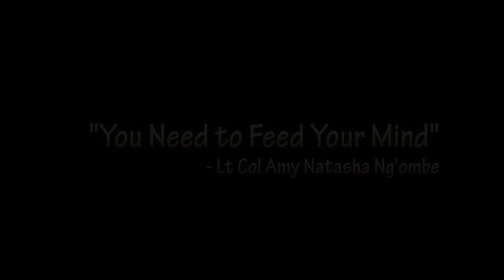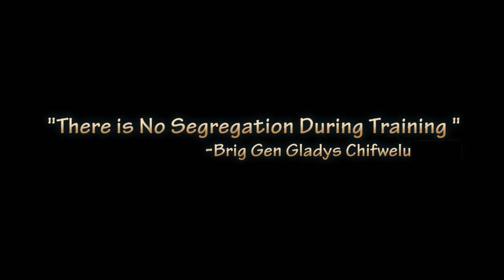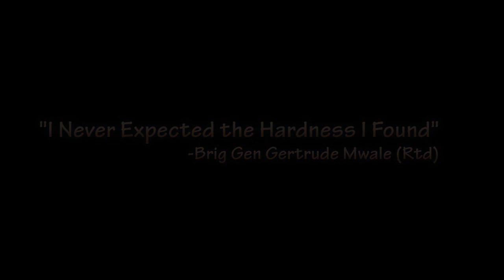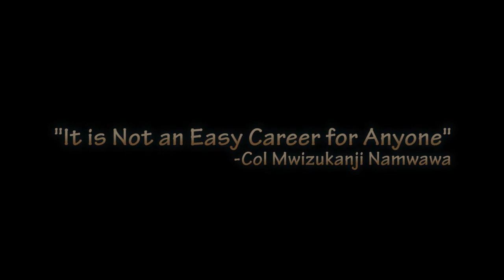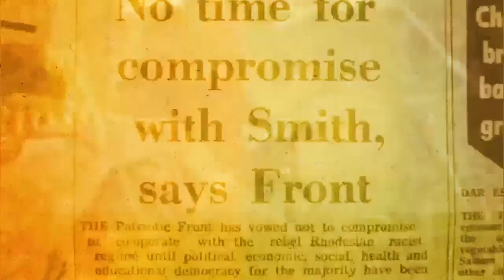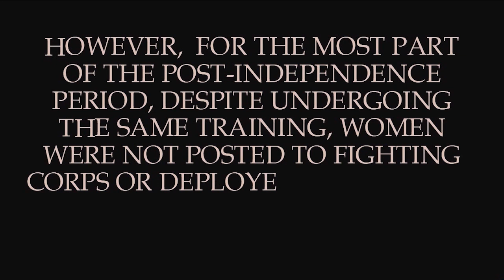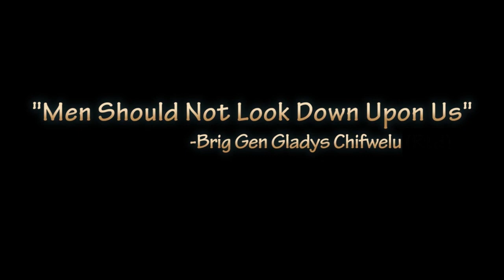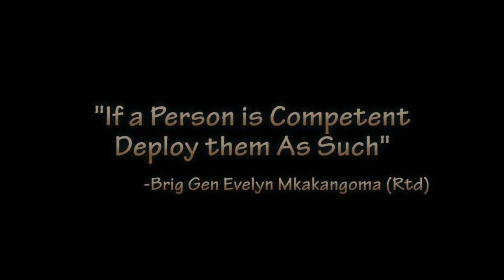What You Didn't Know About Women in Zambia Army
The year 2022 marks fifty years since the first female Officer joined the Zambia Army back in 1972. Training as the only woman in the company of men, she opened the doors for other women to join the military, but this was only the beginning of the problem...